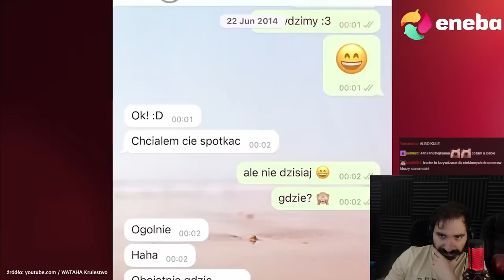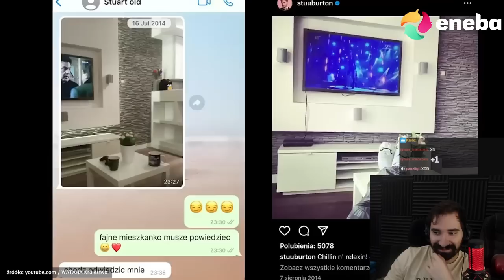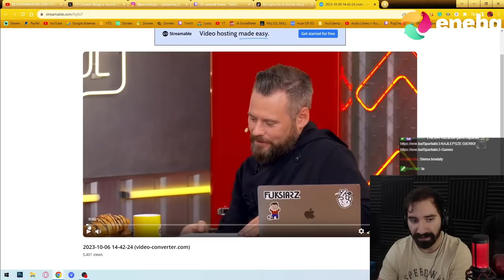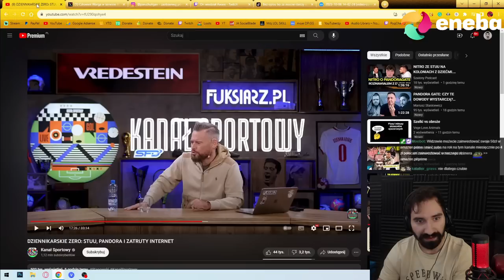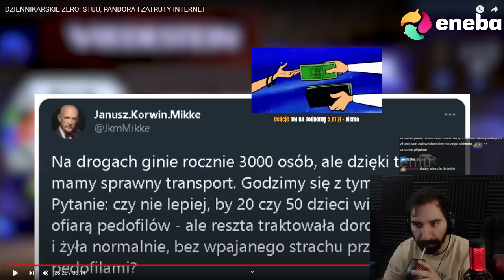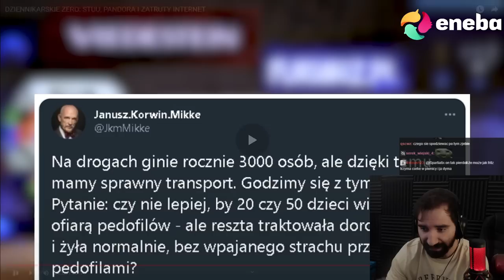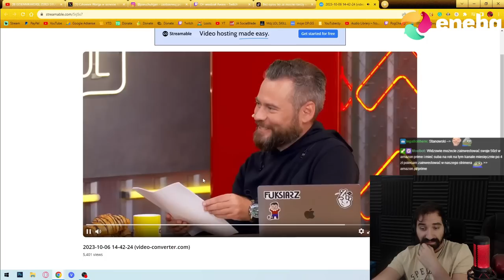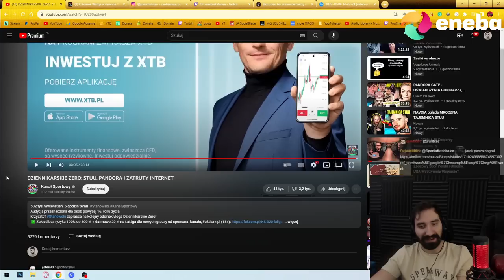KRZYSZTOF STANOWSKI i JEGO WYBITNIE ZŁY FILM W TEMACIE PANDORA GATE...